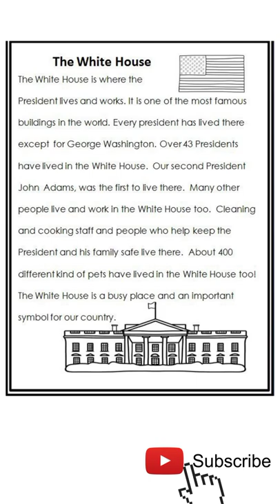The white House 🏛🏛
White House
East Wing
West Wing
President
Oval Office
First Lady
Obama
Trump
Washington D.C.
USA
United States of America
South Portico
North Portico
Vermeil Room
China Room
Diplomatic Reception Room
Map Room
Curator
Secret Service
Green Room
Blue Room
Red Room
Cross Hall
State Dining Room
Solarium
Promenade
Situation Room
West Colonnade
East Colonnade
Press Briefing Room
Cabinet Room
Presidential Emergency Operations Center